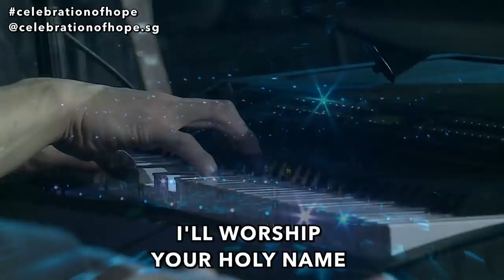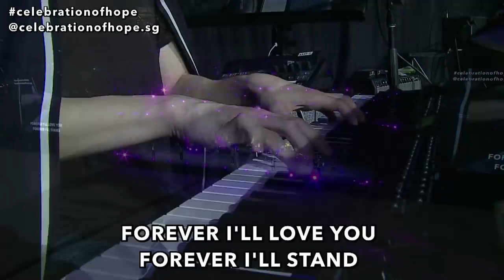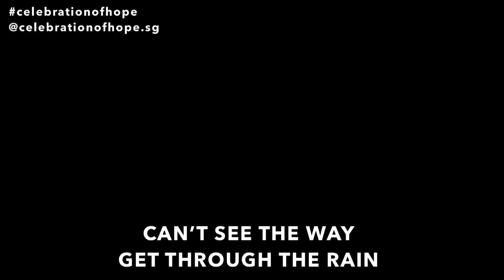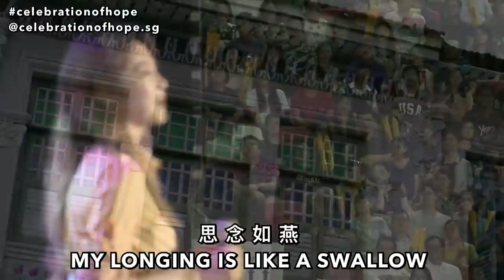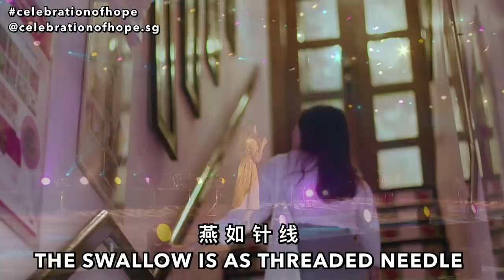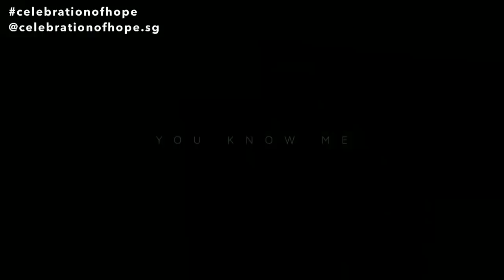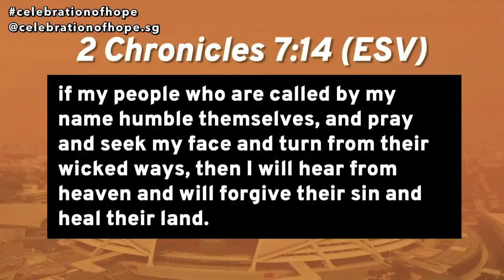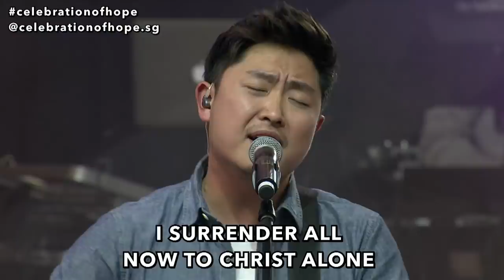The Celebration of Hope Day 1 "The Freedom of Hope" LIVE from the Singapore National Stadium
[LIVE] Watch Now!

The Celebration of Hope Day 1 "The Freedom of Hope" LIVE from the Singapore National Stadium featuring Olivia Ong, Belinda Lee, Cn. J.John and many more!